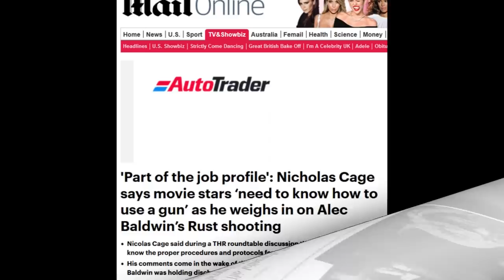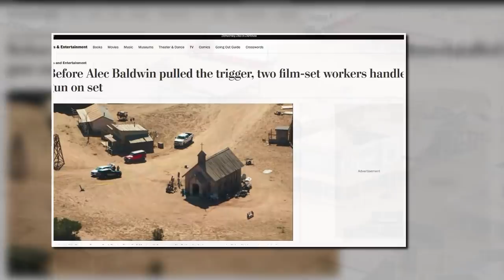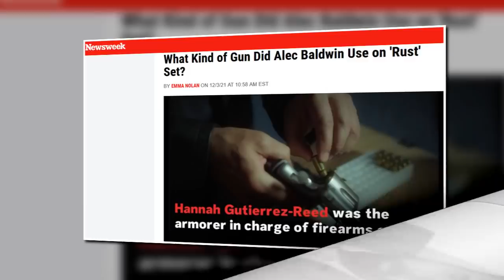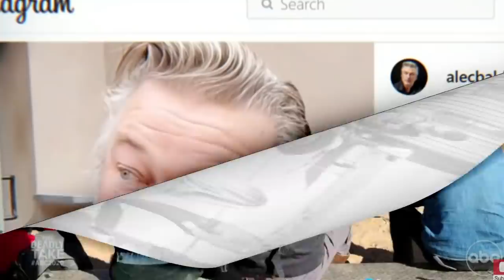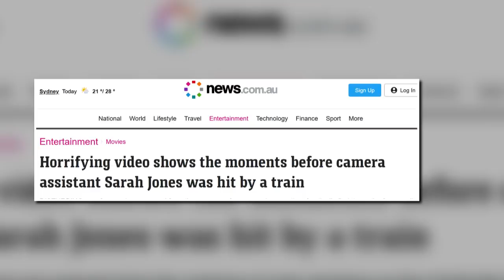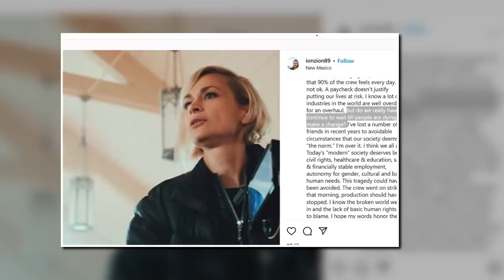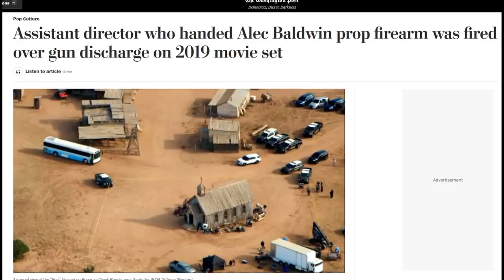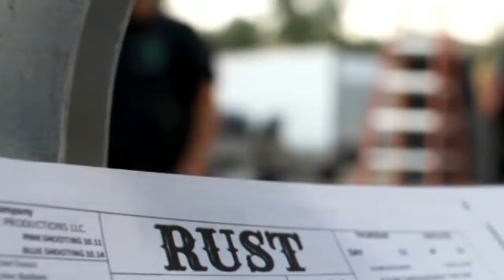Nicholas Cage Has Said Something We Didn't Realize Alec Baldwin Needed to Hear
Sources:
Nicolas Cage, Andrew Garfield, Jonathan Majors and the THR Actor Roundtable
Ian A. Hudson Instagram post on Halyna Hutchins [October 24, 2021]